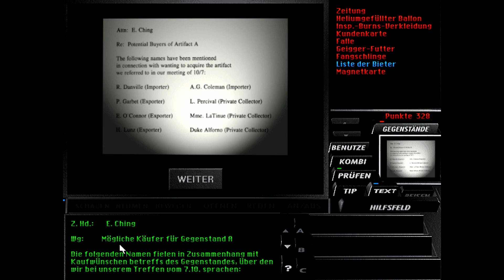Tex Murphy Under a Killing Moon #9 Wir haben einen Vogel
Das Jahr 2042, Tex Murphy ein Privatdetektiv der alten Schule, wie Sam Spade oder Marlow ist an seinem Tiefpunkt angekommen.
Allein, pleite und kein Job in Sicht, doch da meldet sich jemand aus seiner Vergangenheit.
Tex angespornt von einem ersten kleinen Erfolg, verstrickt sich dann allerdings in eine Geschichte voller Lügen und gefährlichen Gegnern,
die vor nichts zurück schrecken,
nicht einmal vor der Auslöschung der ganzen Menschheit.
Kann Tex die Erde retten ?

1994 brachte Access Software ein Spiel heraus das seiner Zeit voraus war, nicht nur durch die Produktionskosten von 2 Millionen Dollar,
was für damalige Verhältnisse extrem viel war,
sondern auch durch den umfang von unglaublichen 4 Cd´s.

Das Spiel

Deutsch Patch

Dankeschön :)